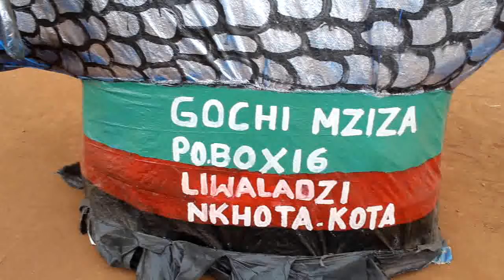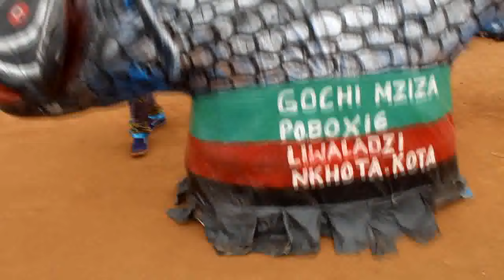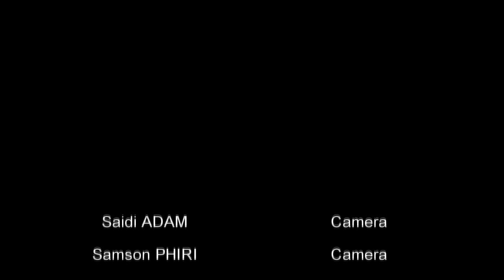Kamuzu Academy GULE WAMKULU Project - Part 02.09c - Beyond Kasungu - Dowa - CHEWA HERITAGE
[KAGWP 38] Part 02.09c. DANCING WITH THE NGWAZI. The Kamuzu Academy Gule Wamkulu Project seeks to record the Great Dance of the Chewa People of Malawi as it is performed in the area of Kamuzu Academy, Kasungu District. It encompasses also Gule Wamkulu outside Kasungu (and Malawi) which relates to this work. In this video we watch CHIZANGALA (a Festival) arranged by CHEWA HERITAGE at KALUZI Village, Dowa District.